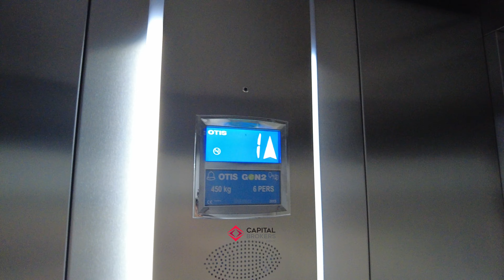Hermosa Residencia de Súper Lujo con Alberca en Ciudad Bugambilias